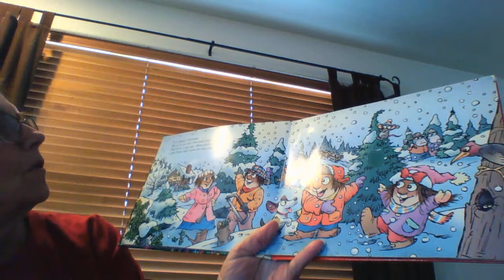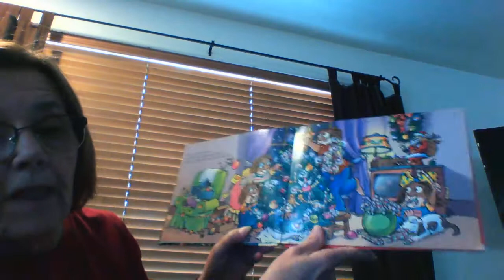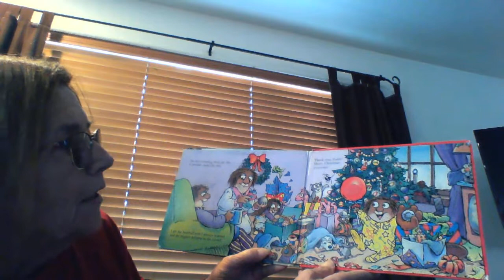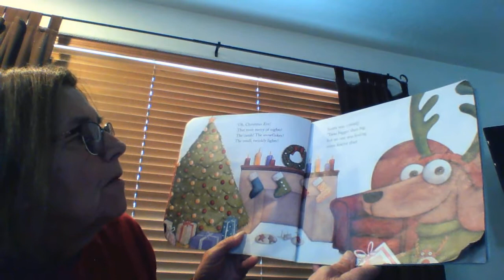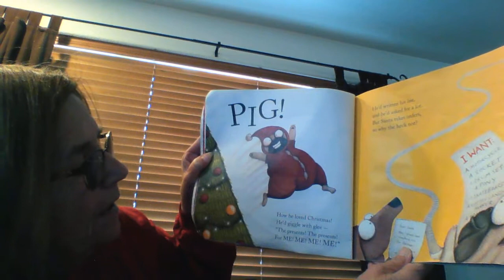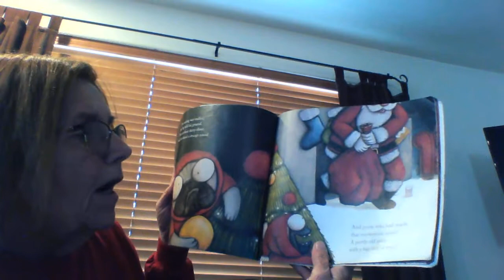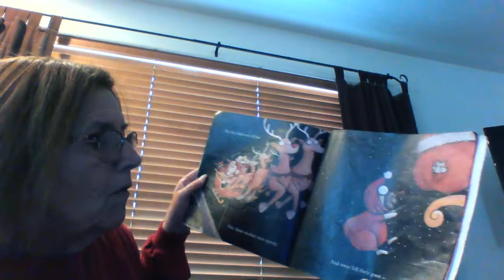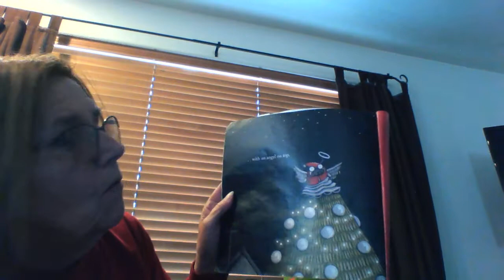Kinder Ms Wilson & Ms Reese I Smell Christmas & Pig the Elf 12 7